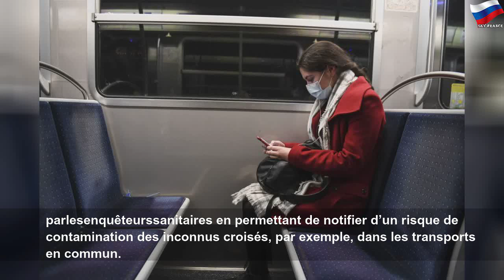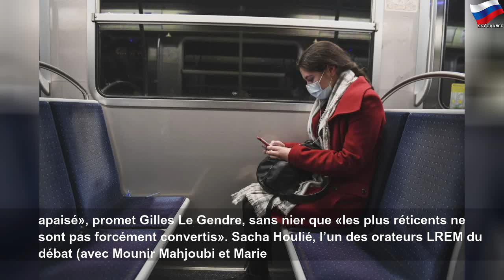«StopCovid» affronte le Parlement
«StopCovid» affronte le Parlement | alice lê